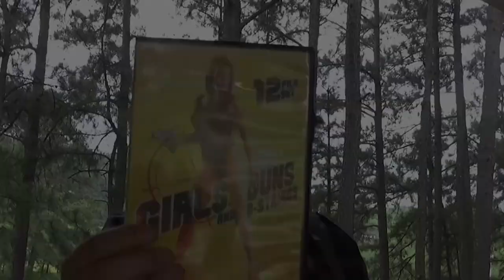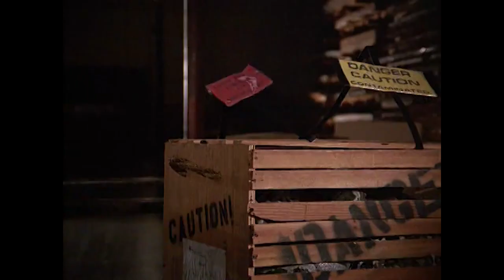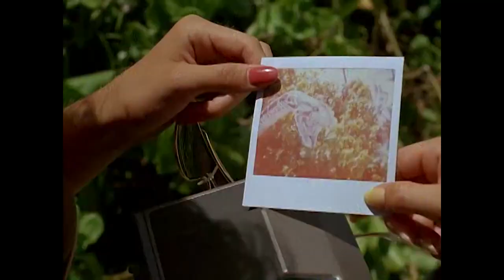Hard Ticket To Hawaii - Matt's Fun Time Weird Movie Show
A long awaited return to Andy Sidaris' classic franchise.